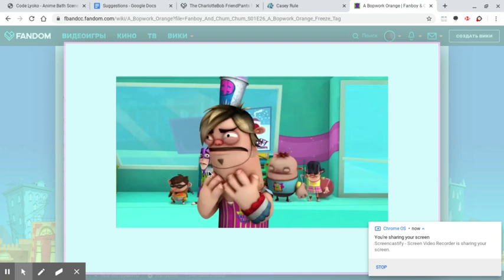My Reaction That Paw Patrol Will Get Cancelled On June 26th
Note: I like Fanboy & Chum Chum